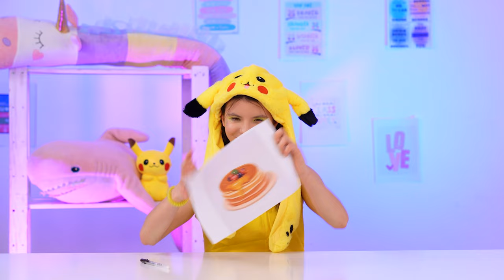Pokemon VS Grandma Pancake Cooking Challenge | Kitchen Gadgets, Hacks and Funny Challenge!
Simple Secret Kitchen Hacks and Tools by LoveHack

Do you like cooking challenges? ❤️🔥❤️🔥❤️🔥 We LOVE it! Stay with us to watch a lot of funny, cool videos, DIY, pranks, challenges, useful life hacks and many other interesting things that will make your life more interesting and enjoyable!!!

Write in the comments the name of your favorite dish, and maybe next time our characters will cook it in our next cooking challenge!

With us you will always have fun and you can always find something useful and exciting! We LOVE YOU!